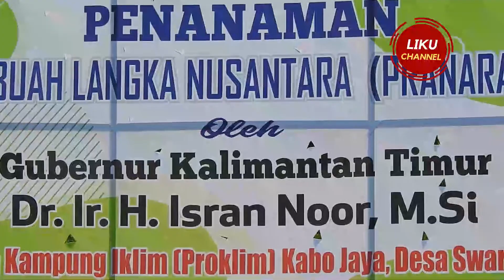BUPATI DAMPINGI GUBERNUR RESMIKAN PRANARAKSA CENTER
PROGRAM KONSERVASI KEANEKARAGAMAN BUAH LANGKAH NUSANTARA. PROKLIM DUSUN II KABO JAYA SANGATTA UTARA